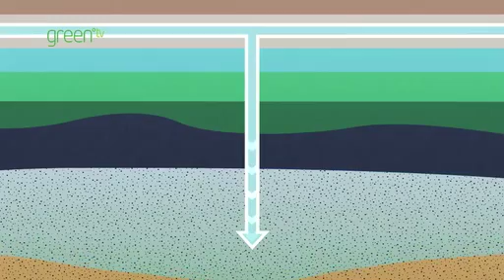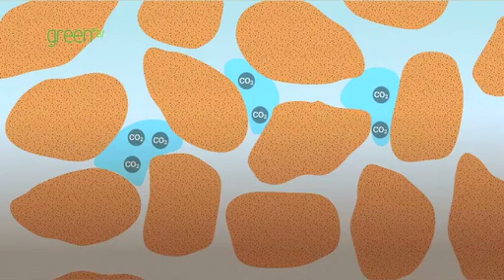Safe Storage - Closing the carbon loop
CO2 can be safely and permanently stored in deep underground reservoirs by using the same trapping mechanisms as Nature uses.  Distributed by Tubemogul.